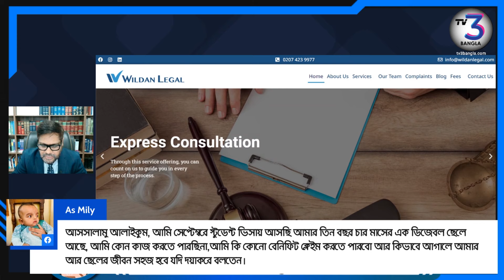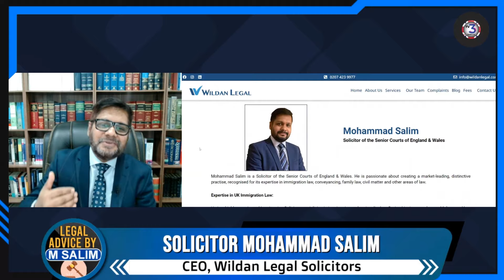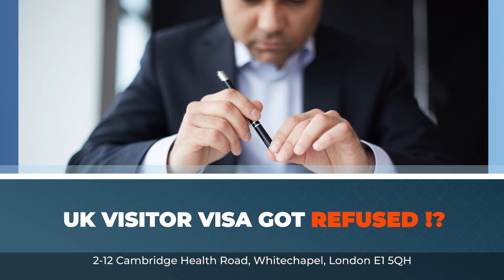ডিসেবল শিশুসহ স্টুডেন্ট ভিসায় আছেন মা, কি করণীয়!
সাধারণত স্টুডেন্ট ভিসায় আসা কেউ পাবলিক ফান্ড ব্যবহার কর‍তে পারেন না। এই বিষয়ে বিস্তারিত আলোচনা করা হয়েছে ভিডিওতে।